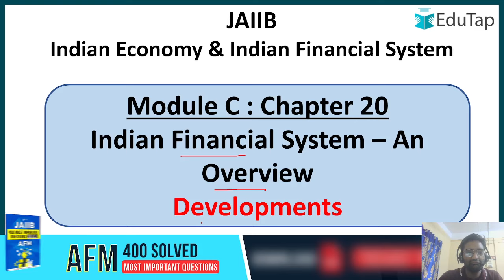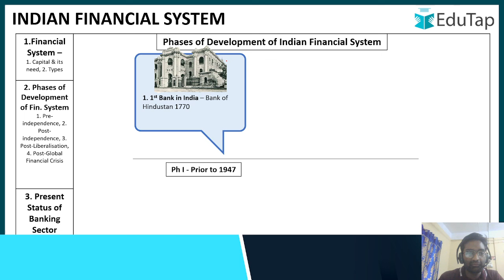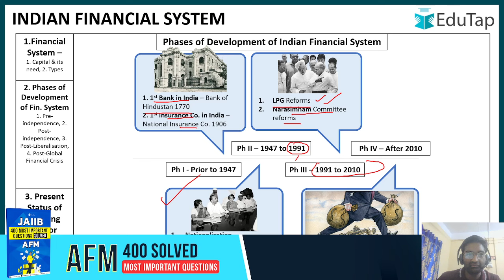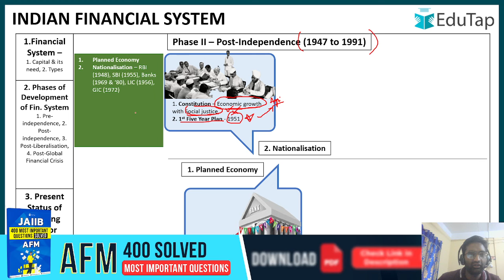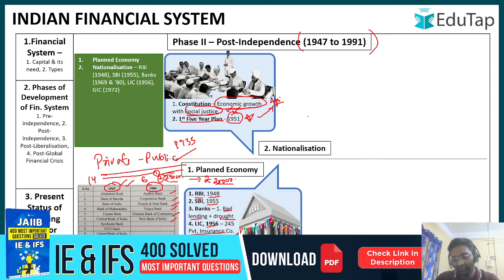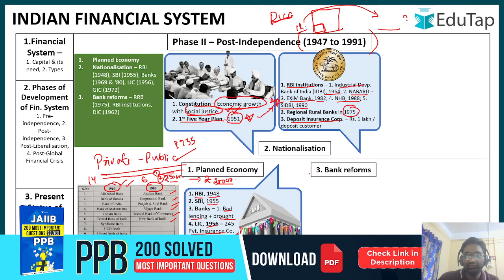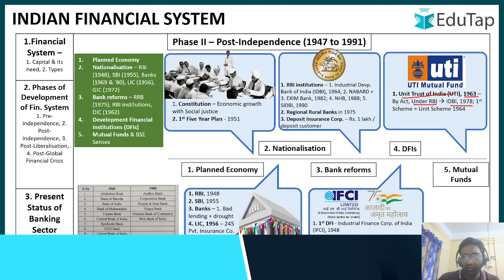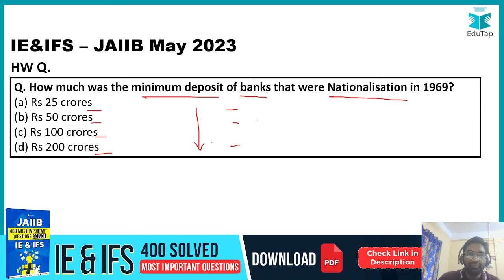JAIIB IE & IFS Questions | Indian Economy & Indian Financial System | JAIIB 2024 Online Classes